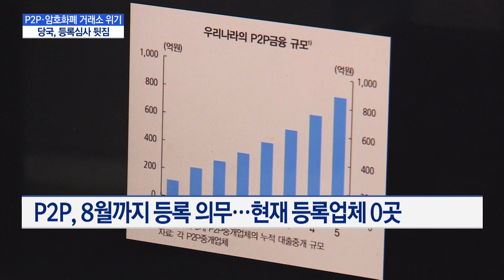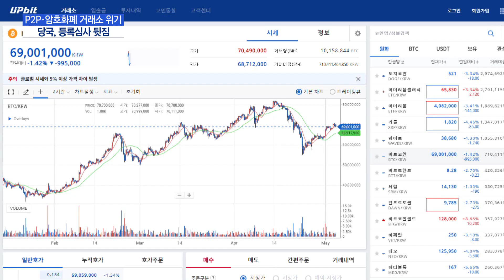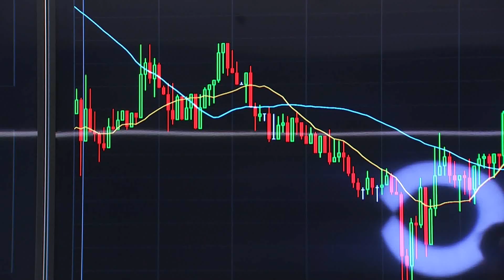시장진입 심사 '함흥차사'…P2P·암호화폐 거래소 줄폐업 위기 / 머니투데이방송 (뉴스)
05/04 이슈&뷰11

개인 간 거래  P2P업체들은 오는 8월까지 금융위원회에 등록을 마쳐야 영업이 가능하지만 현재까지 등록된 업체는 없습니다. 대규모 줄폐업이 예상되는 상황에서도 금융당국의 등록심사는 함흥차사란 지적이 나오는데요. 암호화폐 거래소 역시 같은 문제에 직면할 것이란 우려가 나옵니다. 박지웅 기잡니다.